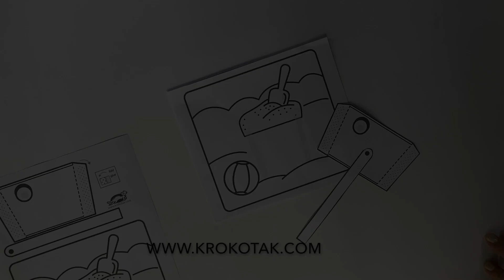3D COLOURING PAGES